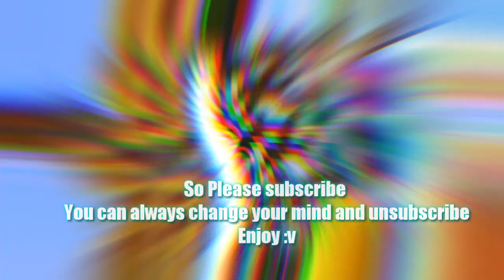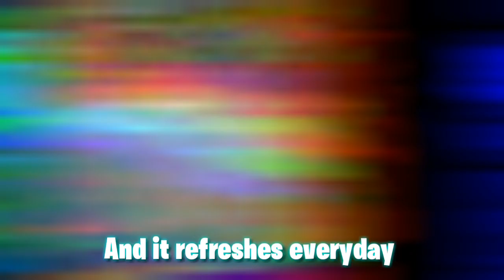HOW TO GET FREE PET ON BEDWARS 😳😮!! Bedwars Free pet Blockman go| YH10 BG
Today In This Video I am Going tell you how to get a free pet on bedwars blockman go Blocky Mods!

don't worry U can always change your mind and unsubscribe.
What is Blockman GO?

Key Features
- Gender exclusive decoration: The system provides different decor.ations based on the role of sex, and you should pay attention to it before you create the role.